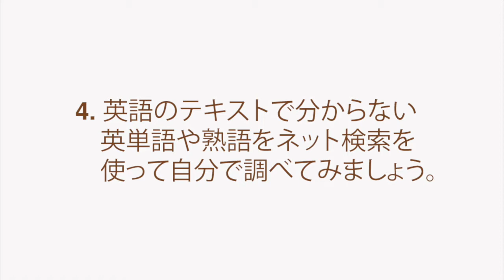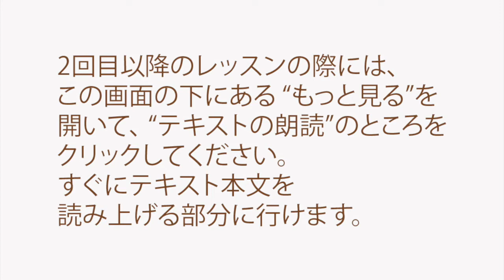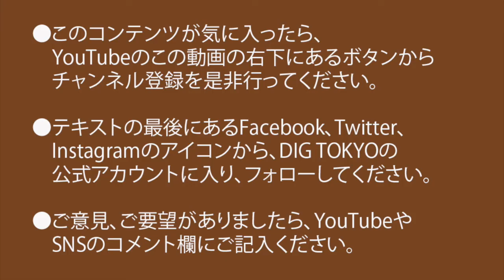『あなたのSNSを見せてください』 / Eテレ / 世界へ発信！SNS英語術【英語力がドンドンつく学習法】 LANGUAGE & ENSEMBLES #034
この動画ではKAZOOがLANGUAGE & ENSEMBLES #034:
SNS Eigojutsu on NHK: "Would you share your social media with me?"

01:00 レッスンの方法
02:21 テキストの朗読